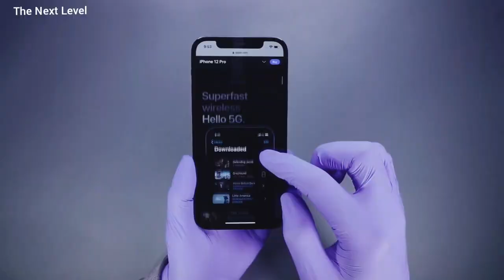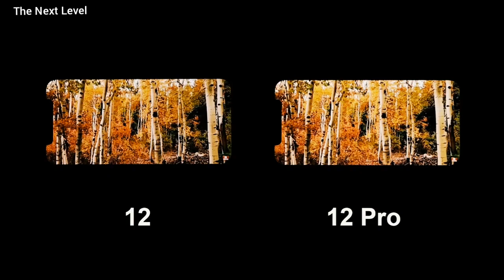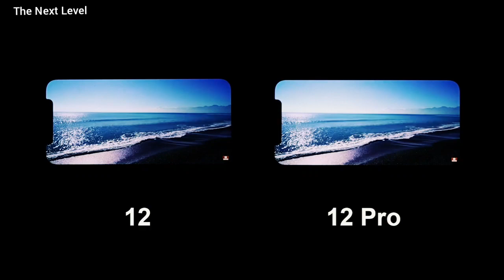iPhone 12 Pro Unboxing and Camera Test! - ASMR _How to Unboxing iPhone 12 Pr_HD_60fps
Your feedback is very important to me. Please leave your Positive or Negative feedback so I can make future videos better.